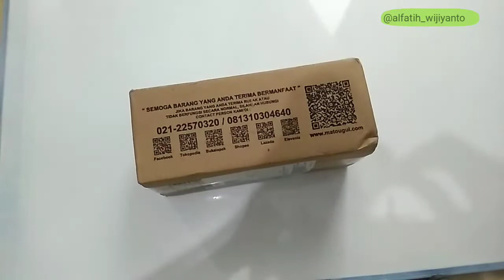Test Teropong Monocular 100 ribuan.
Monocular seharga seratus ribuan pembelian di tokopedia.

Teropong Monocular 40x60 Kompas Lensa Coating Bening Bonus Tripod